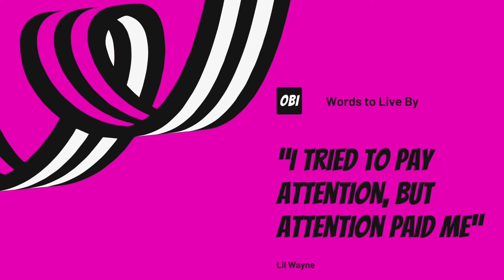How Investors Under Perform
I came across this article on Forbes by Jonathan Dash, How Investors are costing themselves money. The article talks about Peter Lynch, who managed the Fidelity Magellan Fund from 1977 to 1990. While he managed the Magellan fund it averaged an annual return of 29%. For context the S&P 500 averaged an annualized return of only 9.55% over the same time period, but the average investor of the fund during this time lost money. How is this possible? Tune in to find out the mistakes Magellan fund investors made, mistakes investors still make today, and what lessons we can learn to ensure we don't make the same mistakes.